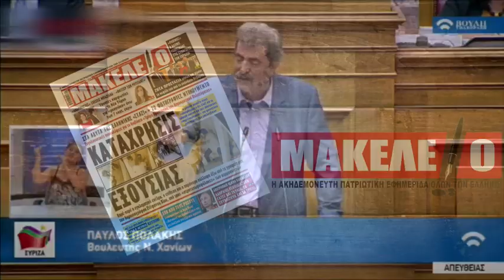Teaser Εφημερίδας "Μακελειό" για Τρίτη 13-08-2019